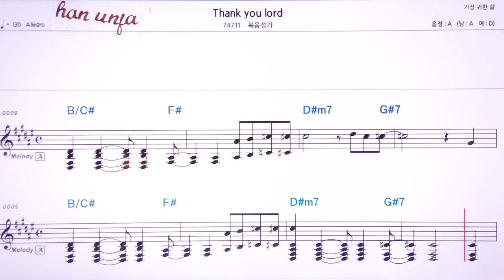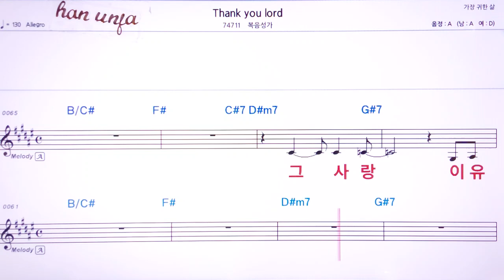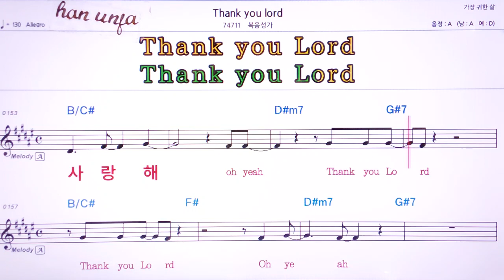💖 Thank you lord/ 복음성가👍Karaoke With Sheet Music/MR,노래방, 악보, 코드,